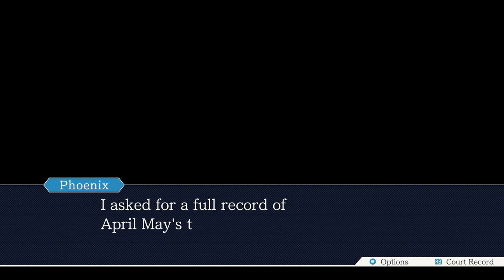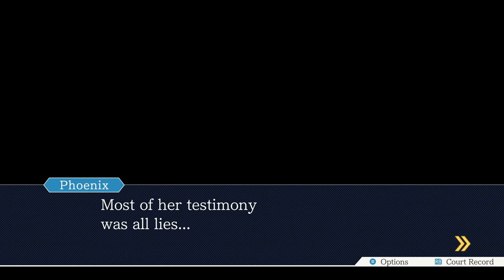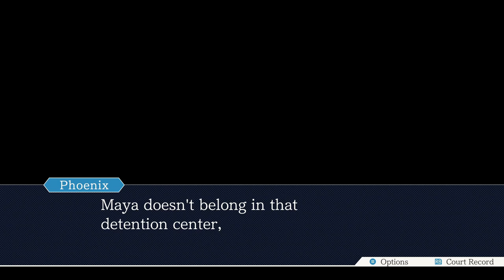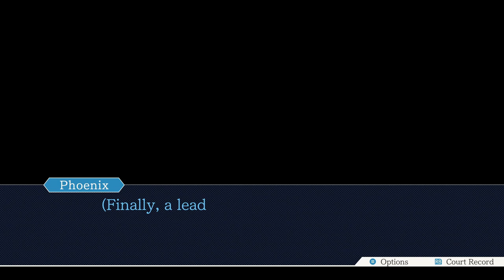Phoenix Wright: Ace Attorney Blind Episode 4: Meet me at the Hotel Room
British People